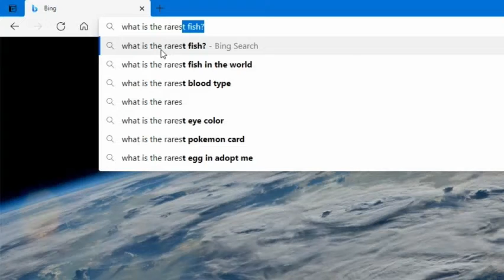Sakhalin Sturgeon - Mareen Byolojust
Shout out to text to speech